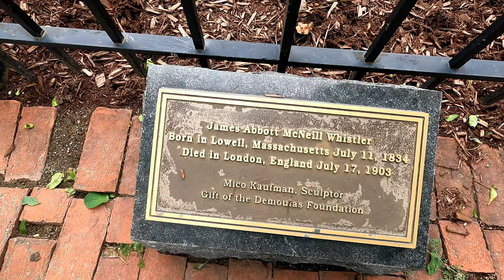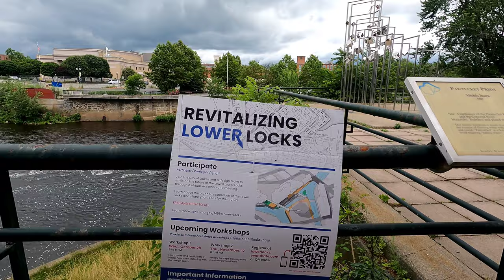Lowell Massachusetts 🇺🇸 [4K] - Driving and Walking Tour 2021